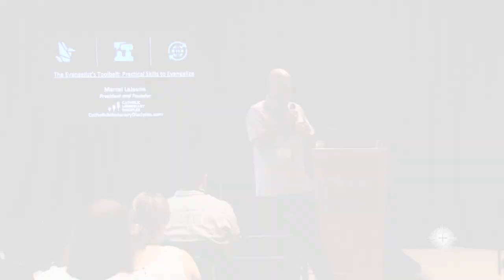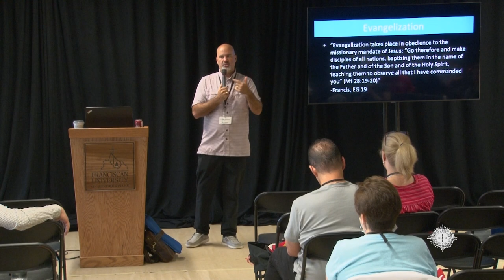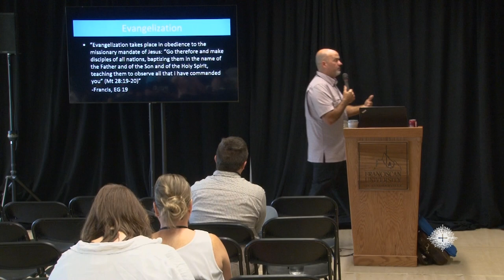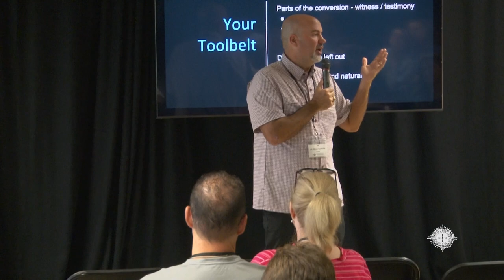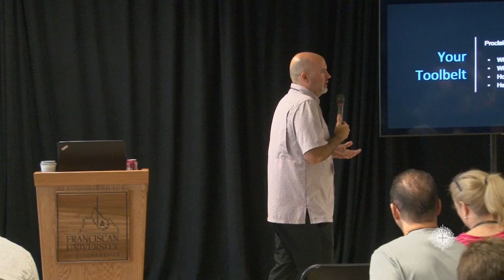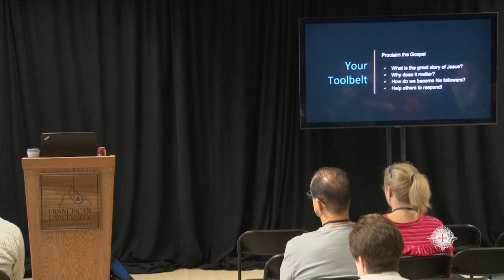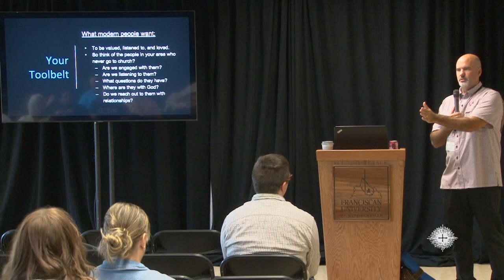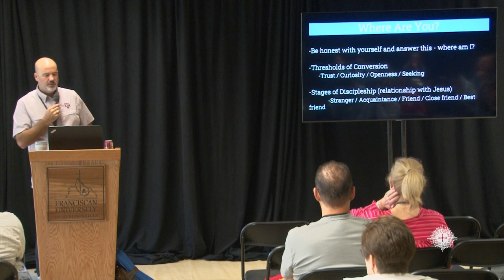Marcel LeJeune | The Evangelist's Toolbelt: Practical Skills Needed to Evangelize | 2023 SJB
Marcel LeJeune gave this workshop, "The Evangelist's Toolbelt: Practical Skills Needed to Evangelize" at the 2023 St. John Bosco Conference.

Hear more from Marcel!